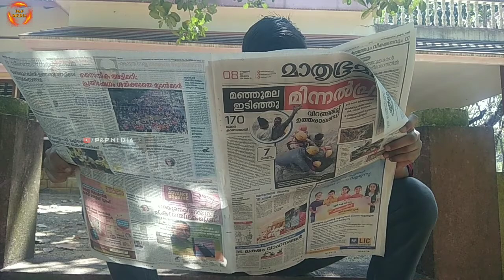Fraud | ep-7 | Malayalam web series | 2021 | AK VLOGS | P&P MEDIA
Camera: PARTHIV, PRANAV, ABIJITH
Story: PARTHIV
Director: PARTHIV
Dialogue: PARTHIV
Produced by: P&P MEDIA
Costume: PRANAV, ABIJITH
Supporting channel: AK VLOGS
Location: Ettumanoor, Kottayam
Trailer: PRANAV
Editing: PARTHIV

Thanks guys for the support